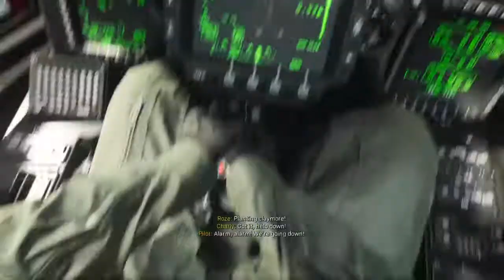My First Real Match - Modern Warfare - Part 1